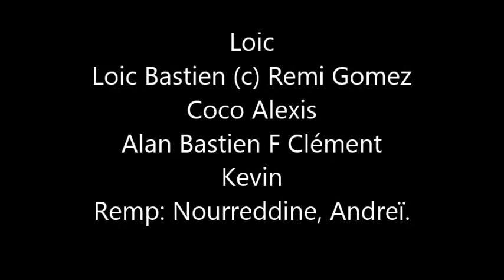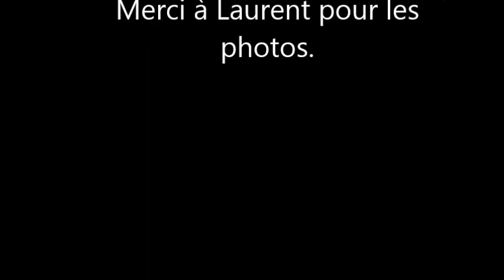U19 orleix ffc